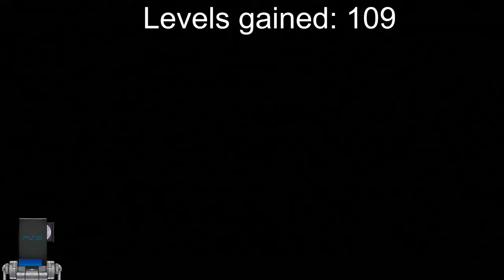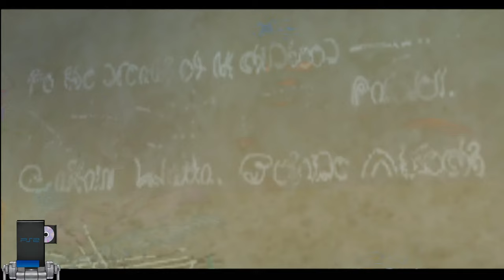Beating EVERY PS2 Game #61: Final Fantasy 10 (part 4)